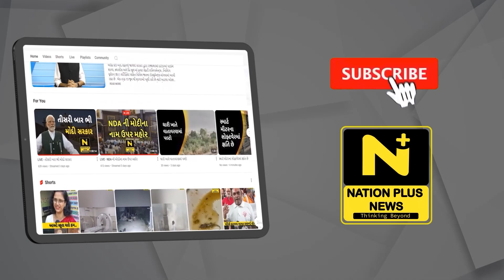મગોદ ડુંગરી ગામમાં નવા બોરિંગના કામમાં ભ્રષ્ટાચારના આક્ષેપ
વલસાડ તાલુકાના મગોદ ડુંગરી ગામમાં નવા બોરિંગના કામમાં ભ્રષ્ટાચાર થયો હોવાના આક્ષેપ ગ્રામજનોએ TDOને લેખિત ફરિયાદ કરી રજૂઆત કરી.